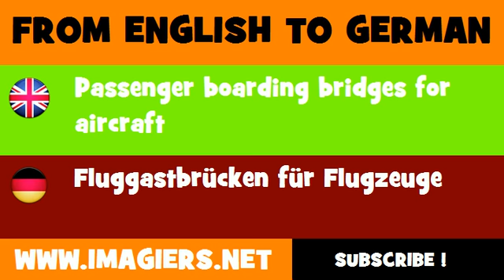DEUTSCH ENGLISCH = Fluggastbrücken für Flugzeuge